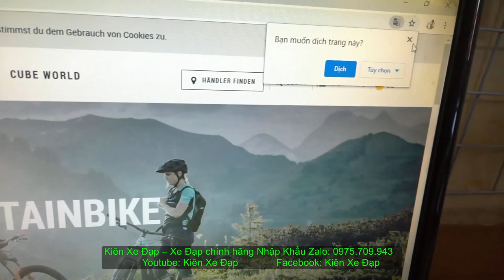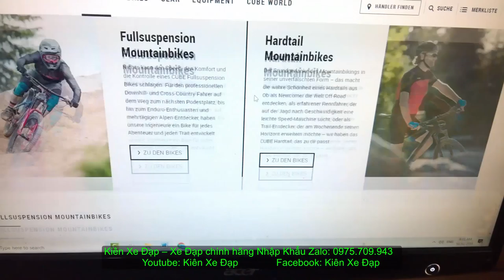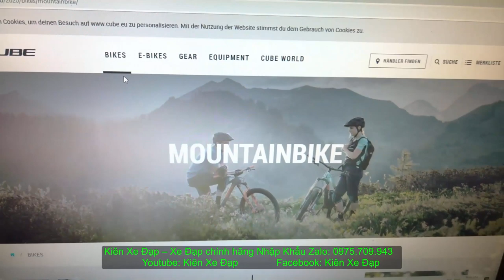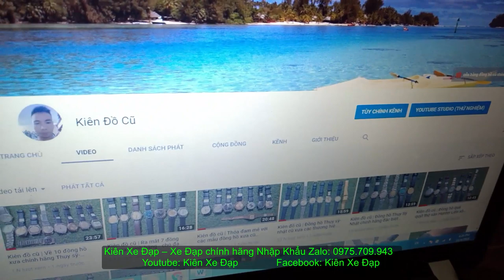Kiên Xe Đạp (ĐÃ BÁN) DUY NHẤT ! ĐỊA HÌNH CUBE hiệu ĐỨC full group Deore giảm SÓC HƠI zalo 0975709943